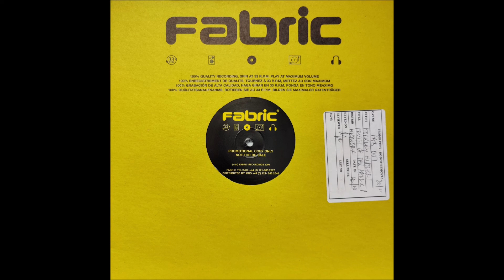Hockley Hustlers - Worldwide (Inst.)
Hockley Hustlers – Fruits Of The Fall EP
Label:Fabric – Fab 007
Format:Vinyl, 12", White Label
Country:UK
Released:2000
Genre:Electronic